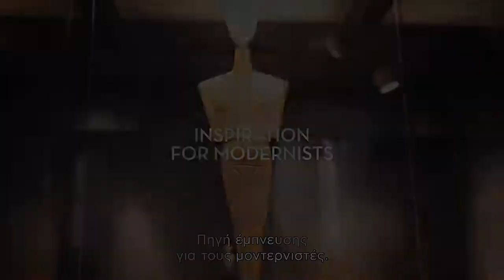Discover the Cycladic Collection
Visit the collection of Cycladic antiquities of the MCA, one of the most complete private collections of Cycladic art worldwide. With representative examples of figurines and vases, tools, weapons, and pottery from all phases of the distinctive Cycladic island culture that flourished in the central Aegean during the Early Bronze Age (3rd millennium BC).

|| The Museum of Cycladic Art
A dynamic cultural institute in the centre of Athens, the Museum of Cycladic Art focuses on promoting the ancient cultures of the Aegean and Cyprus, with particular emphasis on Cycladic art of the third millennium BC. The Museum’s permanent collections include 3000 Cycladic, ancient Greek, and ancient Cypriot artefacts, witnesses to the cultures that flourished in the Aegean and the Eastern Mediterranean from the fourth millennium BC to approximately the sixth century AD.